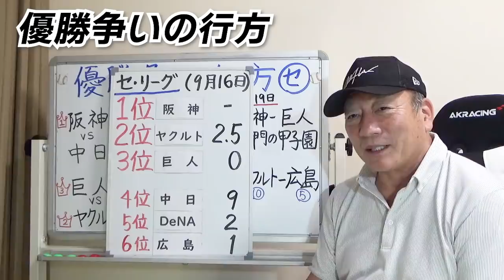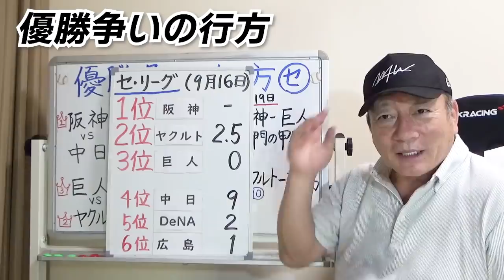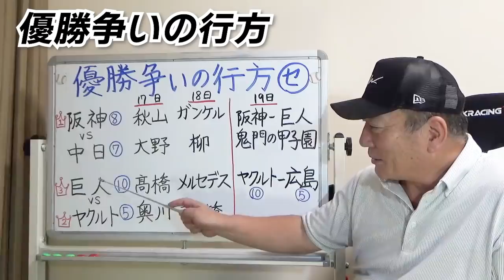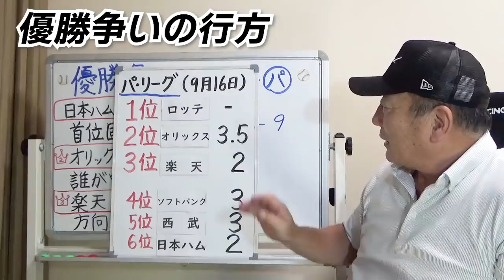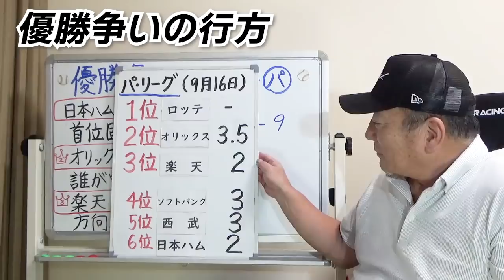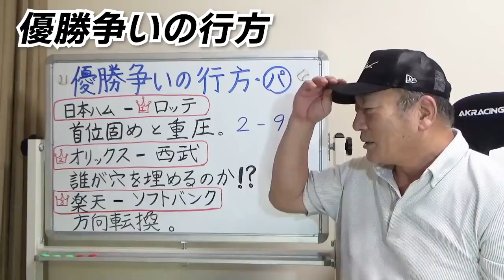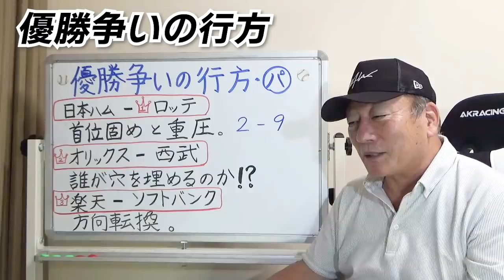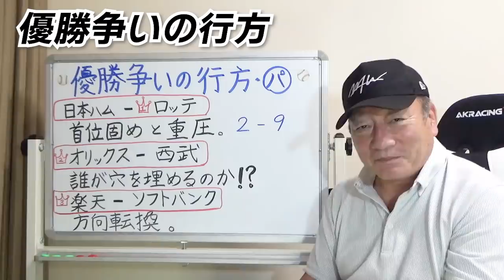【阪神のポイントは守備！】セ・パの接戦が予想される中でポイントを伝えます!【プロ野球ニュース】